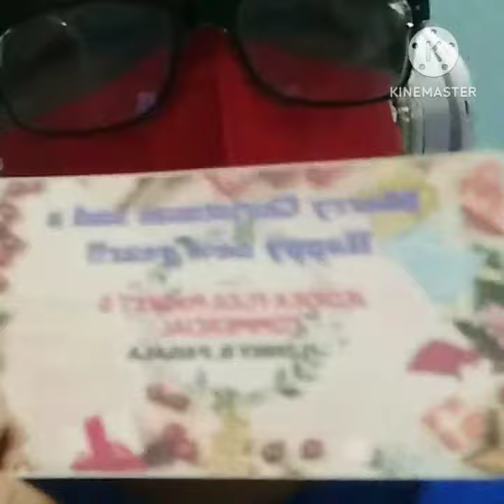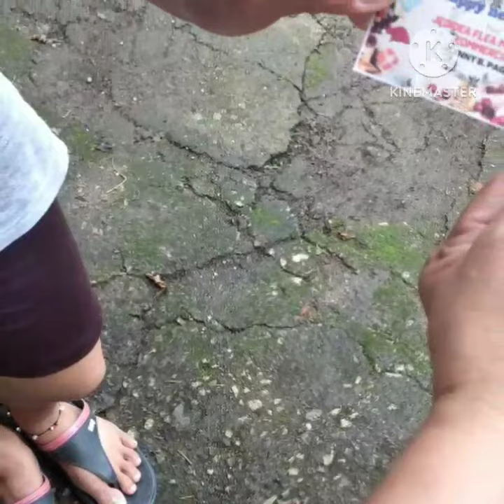MADAM LENY THANK YOU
NAGPAPASALAMAT PO KAMI KAY MADAM LENNY BUENAVENTURA PAGALA SA IBIBIGAY NA PAMASKONG HANDOG aa DECEMBER 20 2022